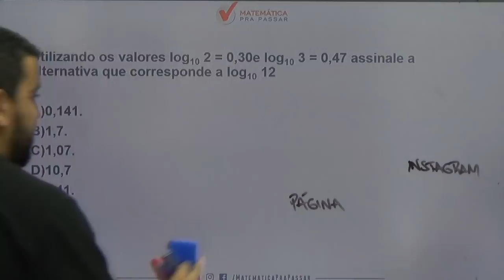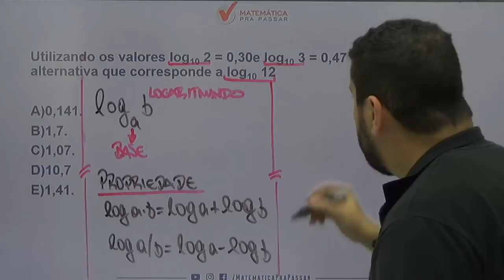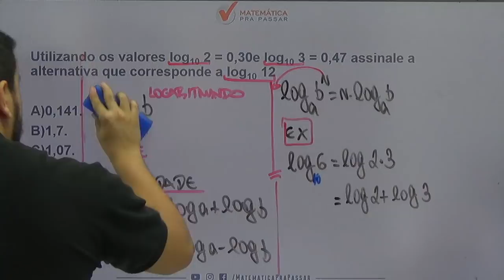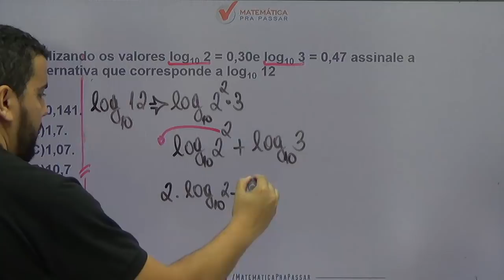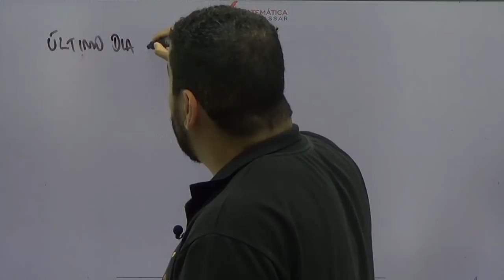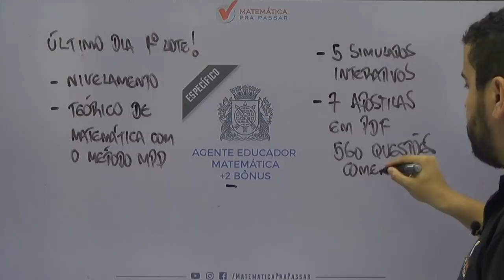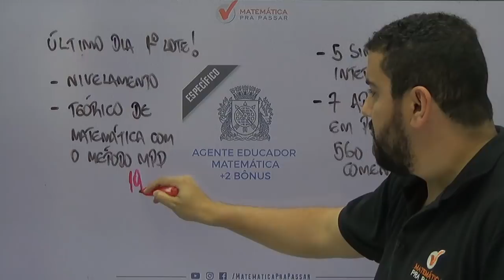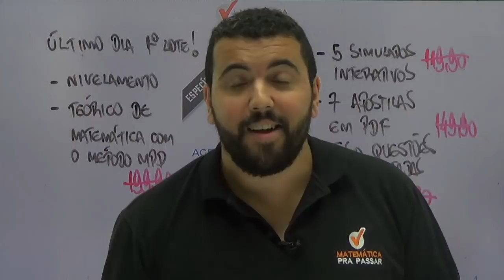CONCURSO AGENTE EDUCADOR RJ: DICA DE LOGARITMOS. [2019]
Uma super dica para o concurso de  AGENTE EDUCADOR DA PREFEITURA DO RIO DE JANEIRO, nosso professor, Renato Oliveira, ensina um pouco do MÉTODO MPP, EM LOGARITMOS, para transformar a história da sua vida na matemática.